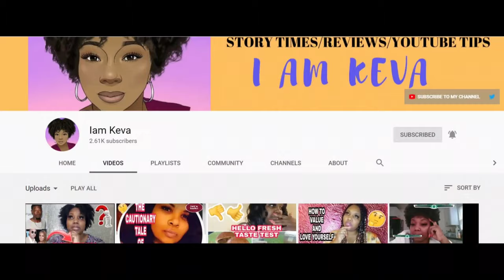NEW LAW? MANDATED VASECTOMIES? | Let's Discuss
Whoisjamineblack created mine and will create you one/some. Reach out to her to find out the details/cost. Here channel is:

All emails and it’s contents are all confidential.  If your topic suggestions or question is used in a video your information including your name will remain private.